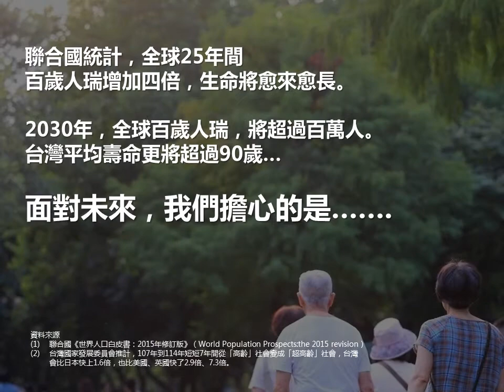【合作推薦】中國信託x康健~新世代退休觀９月蘇達貞洪惠風講座一分鐘影音導讀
2017中國信託X康健【新世代退休觀 預見2025系列講座】
6月~12月，每月第一個週五晚上7:00-9:00

【超級講師陣容】
六月：吳若權
七月：陳亮恭
八月：洪惠風
九月：蘇達貞
十月：賴佩霞
十一～十二月：邀請中